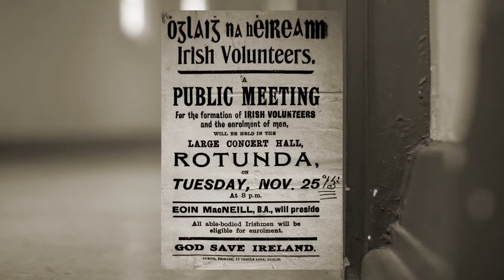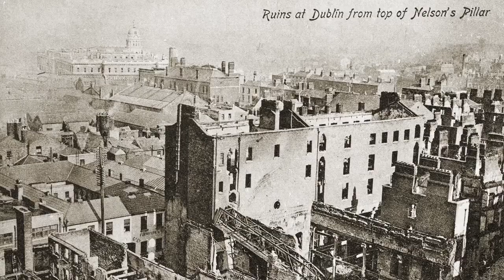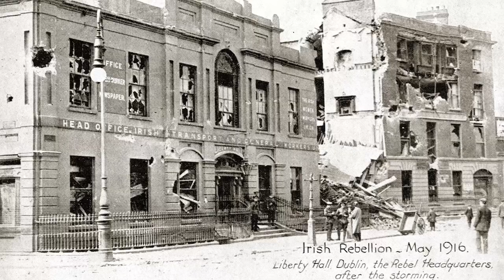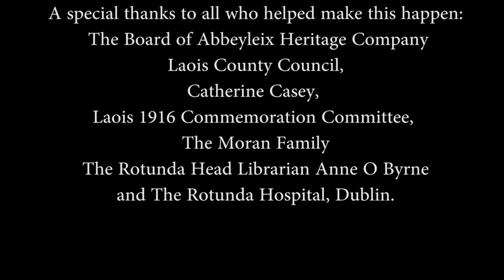Mary O Shea: A Midwife Easter 1916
A short film about the experiences of a midwife working in the Rotunda Hospital, Dublin during the Easter Rising of 1916. This is one of the only first hand independent accounts of the Rising from the perspective of a woman.

Mary O'Shea: Zita Hayes

Based on Memories of 1916 by Mary O'Shea
Writer: Richard Reid
Director: Lucy Jones
Director of Photography: John Hennessy
Executive Producer: Richard Reid

Produced by Kerbute Productions and Abbeyleix Heritage Company.

Funded by Laois County Council through the 1916 Community Grants Scheme

A special thanks to all Mary's descendants who were so helpful in the making of this film.